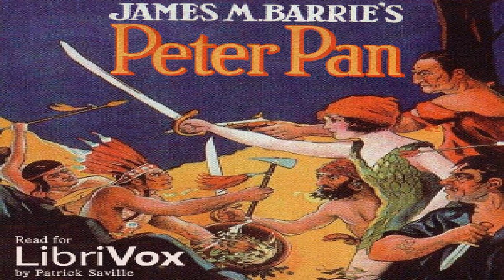Peter Pan (version 4) | J. M. Barrie | Action & Adventure | Speaking Book | English | 3/3